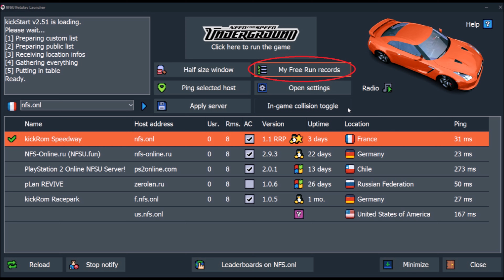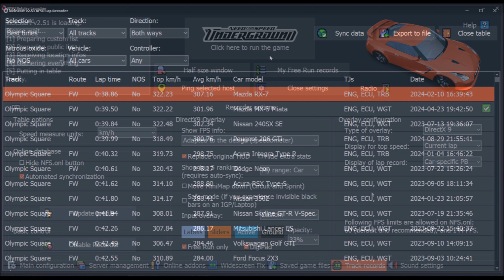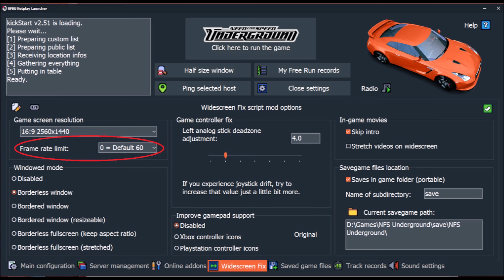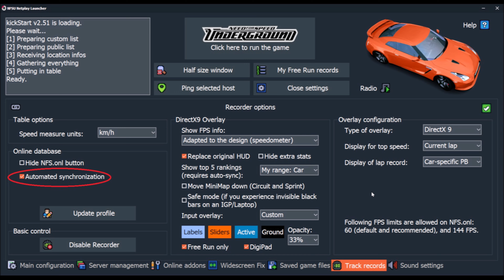How to Use 'My Hot Laps' for Time Trials in NFS Underground World Records Kickstart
Kicktart, lets you play NFSU online with friends or other players.

NFS UG AIO Installer (from your CDs or mounted ISOs): No activation key needed, no changes to your system registry, and completely portable. This installer includes the v1.4 patch and widescreen fix. Note: This is NOT a game download. It’s for players who already own the game on CDs or mounted ISOs.